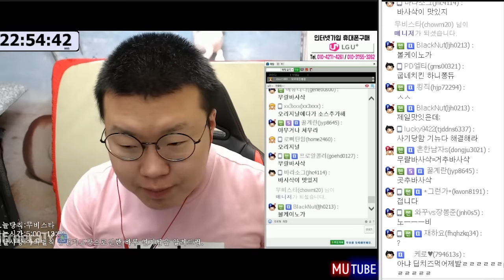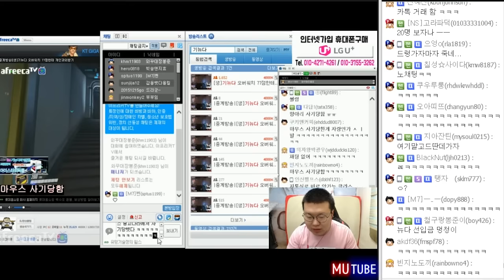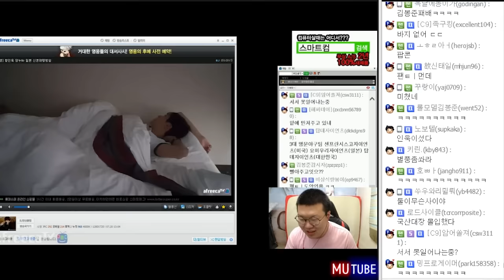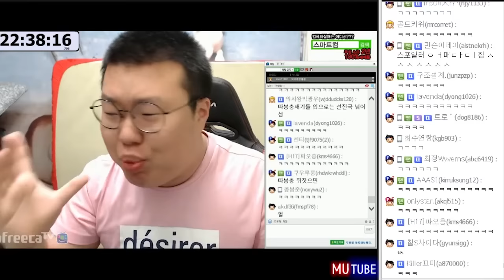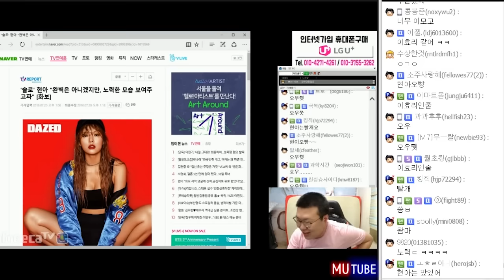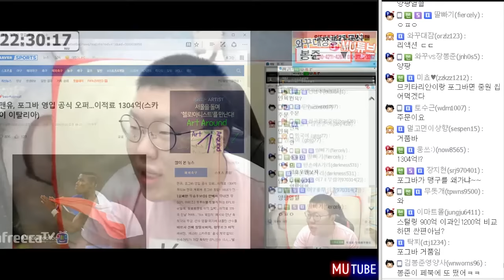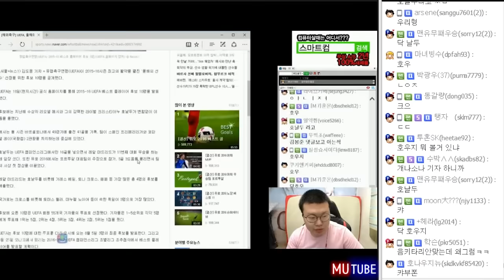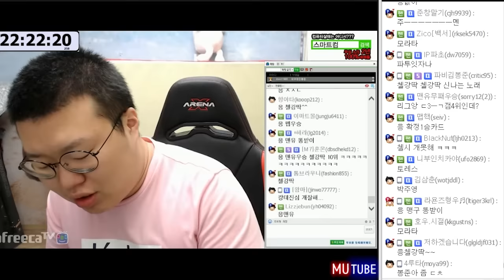62시간 연속방송 마지막날 START! 연예+EPL 축구 소식 (16.07.20 #1) 봉준